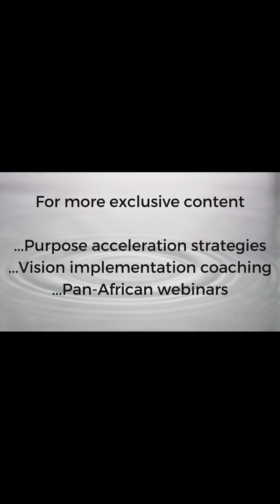Understanding Your Value To Get What You Deserve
One of the main reasons we don't get what we deserve is we don't even KNOW WHAT WE DESERVE!